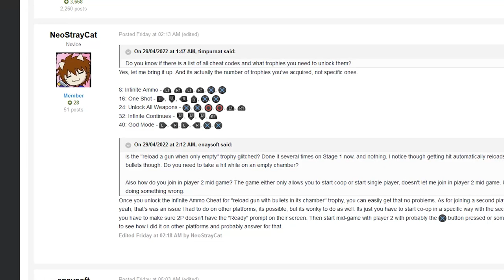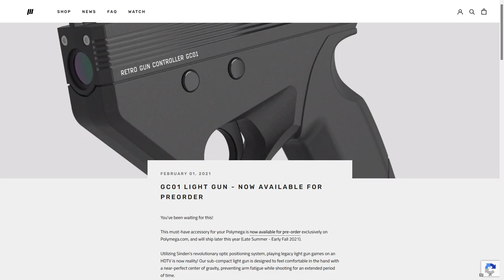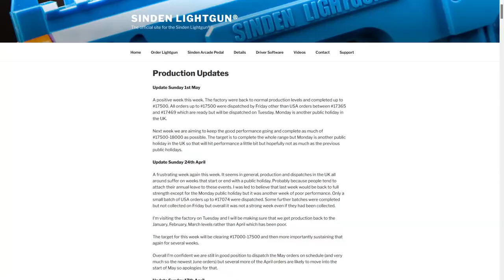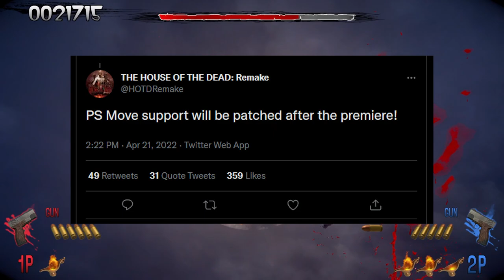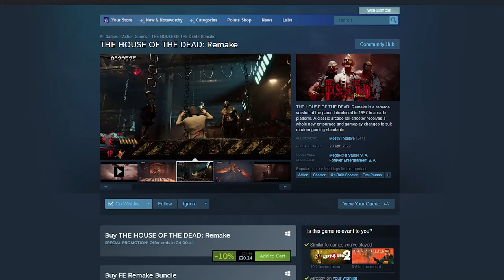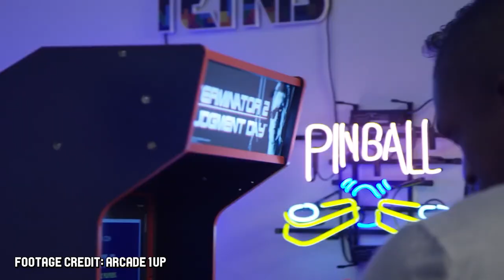A Light Gun Game Without a Light Gun?! | The House of the Dead Remake Review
If you were making a light gun game, surely you would want it to have a light gun?

As a massive fan of light gun games, I was incredibly excited when Forever Entertainment announced a remake of The House of the Dead. I was also curious as to how they would provide a modern light gun experience. Maybe they would partner with the Gun4IR or Sinden projects to bring modern light guns to the general public and spark an overnight revival of the genre?

Well, the House of the Dead Remake is out and, spoiler alert, there is no light gun. Is that a deal breaker, or is the underlying game still such a fun and amazing classic that you can buy and enjoy it without a light gun? How do the gyro controls hold up? How faithful is this remake? I answer all of these questions as I look at the revival of HotD!